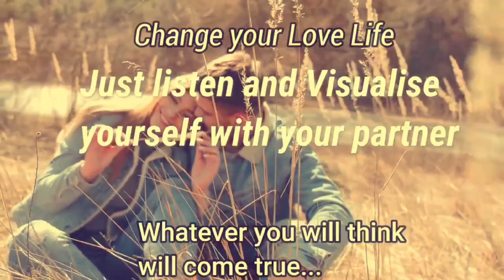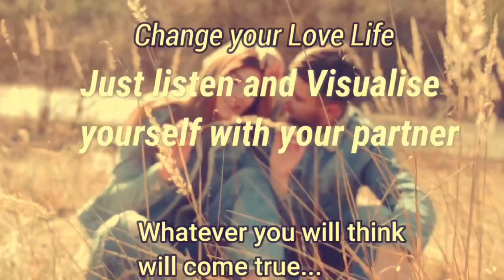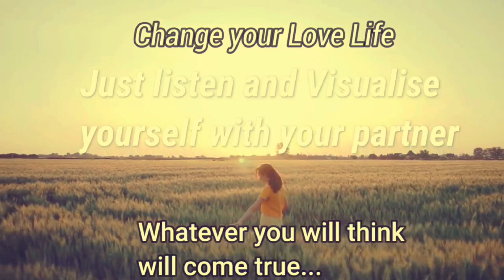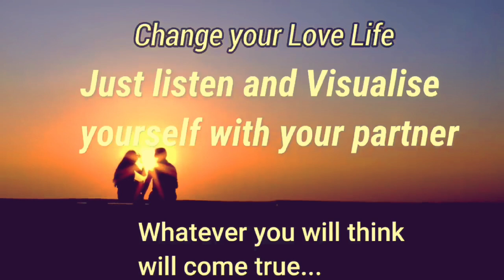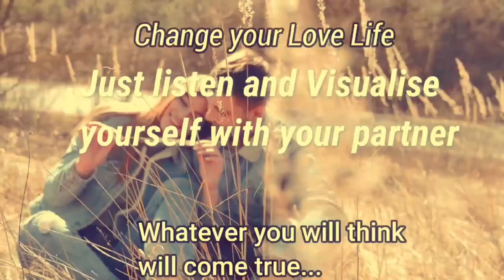बस सुनो और अपने प्यार को सोचो जैसा रिश्ता चाहोगे वैसा हो जाएगा -LOVE CODE MEDITATION for LOVE LIFE